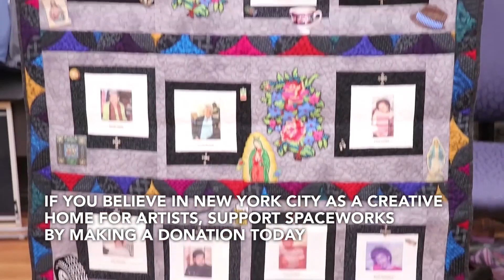Spaceworks NYC | Nonprofit Profile